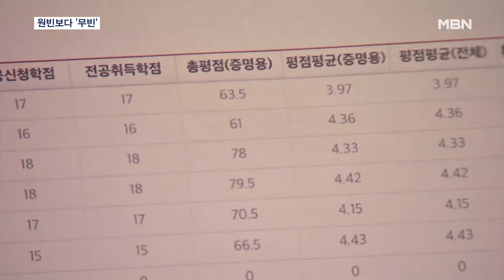원빈보다 '무빈'…농구 코트의 아이돌 박무빈 [MBN 뉴스7]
【 앵커멘트 】
  잘생긴 외모에 올 A를 받을 정도로 뛰어난 학업성적까지 갖춘 농구선수가 있습니다.
  이번 시즌 강력한 신인왕 후보로 연고지인 울산에서는 원빈보다 무빈이라는 소리를 듣는 현대모비스 박무빈 선수를 이규연 기자가 만났습니다.

【 기자 】
  상대 진영을 비집고 들어가는 과감한 돌파에 이은 슛에,

  적재적소에 터지는 시원한 3점슛까지.

  올해 신인 드래프트 전체 2순위로 팀에 합류한 모비스의 '슈퍼루키' 박무빈입니다.

▶ 인터뷰 : 박무빈 / 모비스 가드
- "코트에 들어가면 좀 자신 있게 하고. 더 열심히 하고 더 패기 있게 하는 부분이 중요하다고 생각해서."

  개막 직전 발목 부상을 당하기도 했지만 지난 19일 KCC전에서 이번 시즌 신인 한 경기 최다 득점인 21점을 올리는 등 강력한 신인왕 후보로 올라섰습니다.

  신인답지 않은 노련한 경기 운영과 저돌적인 플레이는 상대팀 감독들까지 혀를 내두를 정도.

  학창 시절부터 유명했던 잘생긴 외모와 뛰어난 학업 성적 덕에 '엄친아 농구선수'로도 통합니다.

▶ 인터뷰 : 박무빈 / 울산 아이돌
- "부모님이 '이제는 시대가 바뀌어서 공부를 하지 않으면 안 된다.' 공부할 시간이 적은 건 사실인데 공부하지 못할 이유는 없거든요."

  박무빈은 올시즌 모비스와 함께 KBL 역대 최초 3년 연속 한 팀 신인왕이라는 진기록에 도전합니다.

▶ 인터뷰 : 박무빈 / 신인왕 후보
- "제가 더 노력해서 잘하면 신인왕은 자연스럽게 따라올 거기 때문에. 많이 응원해 주세요."

  영상취재 : 안지훈 기자
  영상편집 : 박찬규
  그래픽 : 송지수